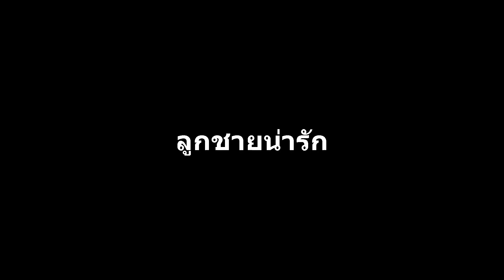เปิดตัวครั้งแรกกลางวงสัมภาษณ์!!! หวานใจ 2 ดาราสาวกับลูกชายคุณแม่หวานใจเจ้าสัว